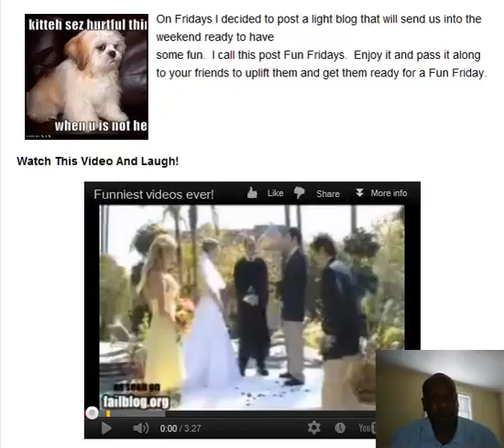Funny Friday -- Don't Take Life So Seriously, Lighten Up!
http:--zti.me-ff-seriouslife - On Fridays I decided to post a light blog that will send us into the weekend ready to have some fun.  I call this post Fun Fridays.  Enjoy it and pass it along to your friends to uplift them and get them ready for a Fun Weekend.